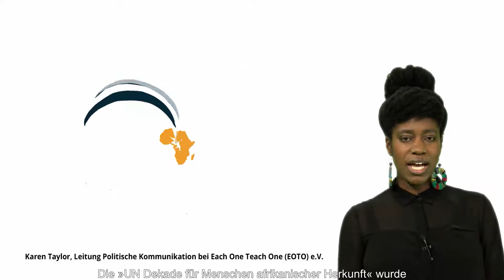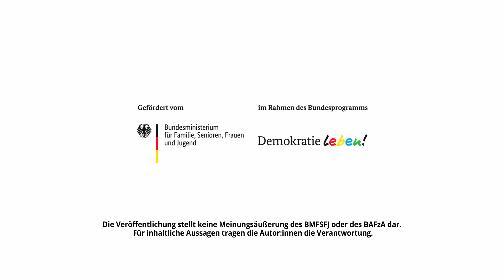10_Glossar Anti-Schwarzer Rassismus_UN Dekade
»Glossar Anti-Schwarzer Rassismus« zum Black History Month im Oktober

Im Rahmen der Videoreihe »Glossar Anti-Schwarzer Rassismus« haben Menschen aus dem Team von Each One Teach One (EOTO) e.V. zentrale Begriffe aus dem Themenfeld Anti-Schwarzer Rassismus in Form eines Video-Glossars erarbeitet und aufgezeichnet. Unsere 11-teilige Video-Glossarreihe bespricht Begriffe wie »Institutioneller Rassismus«, »Empowerment«, »Alltagsrassismus«, »Intersektionalität«, »Safer Spaces« u.v.m.
Vom 19.-30. Oktober 2021 wird jeden Tag ein neuer Beitrag frei geschaltet.
In unserer YouTube-Playlist findet ihr Ende Oktober dann alle Episoden. Happy Black History Month!